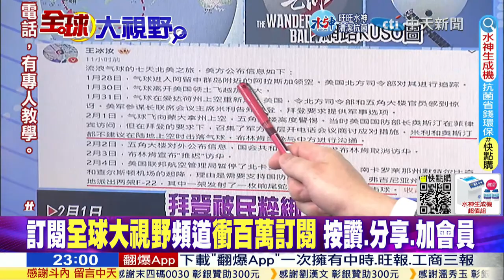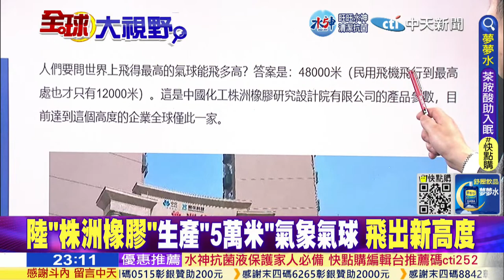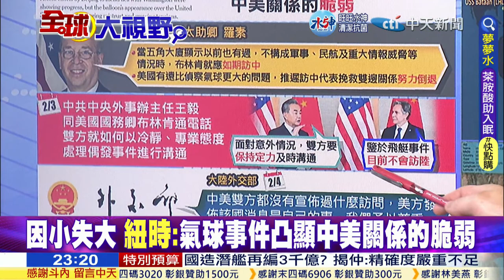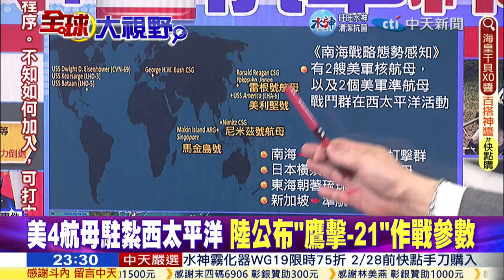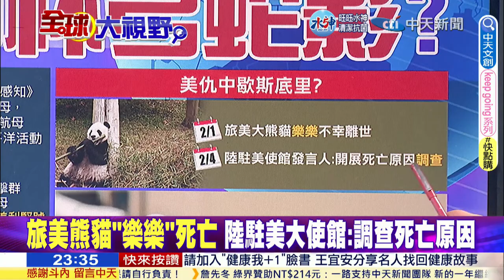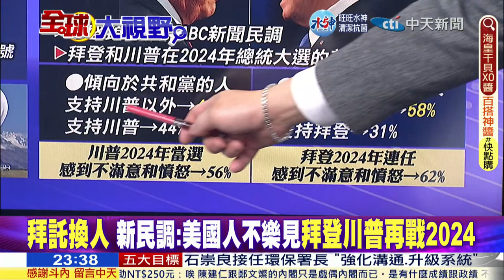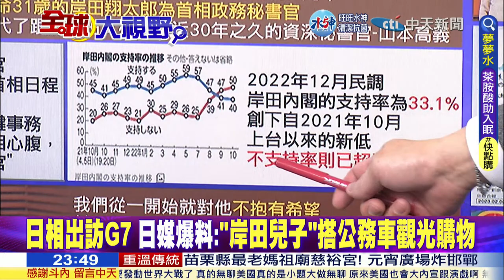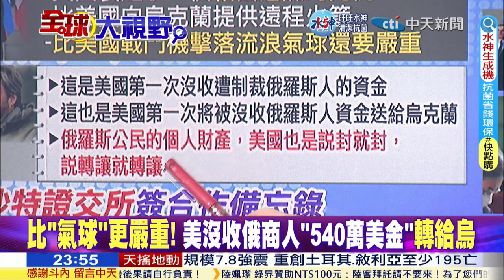郭正亮批拜登無能.遭民粹綁架｜美狙殺民用飛艇!陸國防部"反擊"｜中澳升溫!南海行為準則收官｜【全球大視野】20230206完整版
★拜登被""""民粹綁架""""? 流浪氣球讓美國""""兩黨內鬥""""
★陸國防部:""""保留使用必要手段""""處置類似情況的權利
★美國出動F-22也是一場秀? 想營造美國戰機神話?
★太晚擊落氣球 美共和黨議員批:拜登試圖掩蓋
★拜託換人 新民調:美國人不樂見拜登川普再戰2024
★陸稱""""民用飛艇"""" 美媒炒間諜氣球 郭正亮:請拿出證據
★陸""""株洲橡膠""""生產""""5萬米""""氣象氣球 飛出新高度
★""""氣球事件""""美眾議院抓到主導權 郭正亮:拜登布林肯大失策
★因小失大 紐時:氣球事件凸顯中美關係的脆弱
★布林肯訪華前不斷打壓 陸態度轉變不給訪問?
★美扯陸家電晶片如特洛伊木馬 構成國安風險
★玉米加工涉國安? 美叫停陸企""阜豐""在北達州項目
★TikTok資安計畫不具說服力 美議員仍擬立法封殺
★一顆氣球攪動美中 澳洲外長:不取消與陸會面
★中澳商務貿易部長視訊會談 經貿關係回溫?
★中柬友好! 柬埔寨總理2/9訪中 尋求高鐵援建
★印尼外長:與陸和南海國家談判 確認南海行為準則
★比""""氣球""""更嚴重! 美沒收俄商人""""540萬美金""""轉給烏
★大陸.沙特合作 港交所與沙特證交所簽合作備忘錄
★陸女買沖繩無人島惹議 日網友:入侵沖繩第一步
★日相出訪G7 日媒爆料:""岸田兒子""搭公務車觀光購物